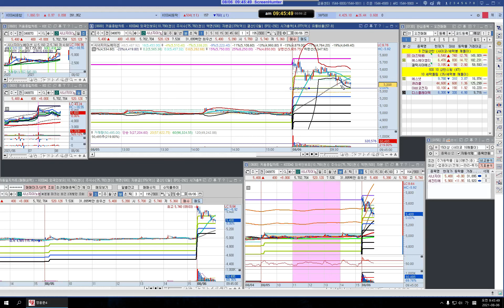한국 806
한국 주도주 리뷰 806